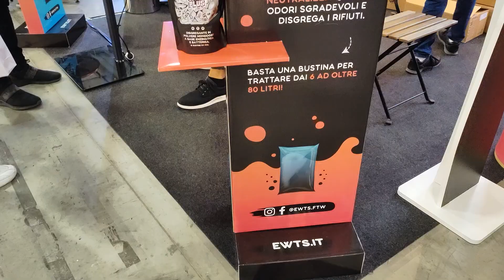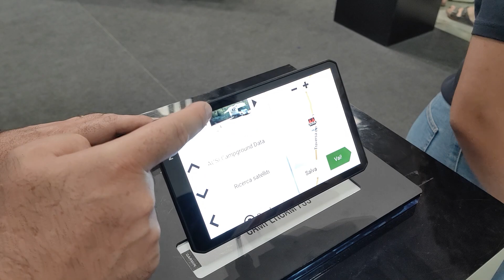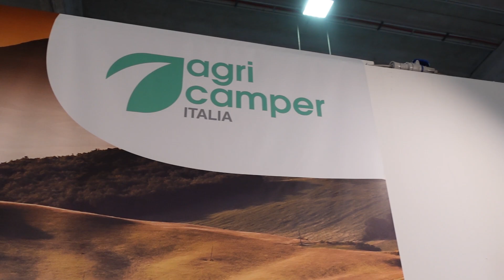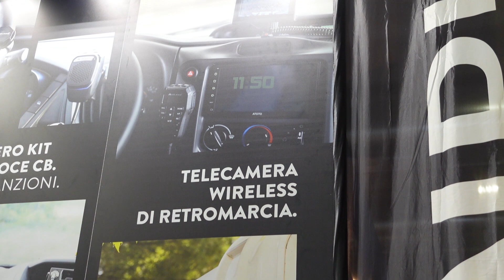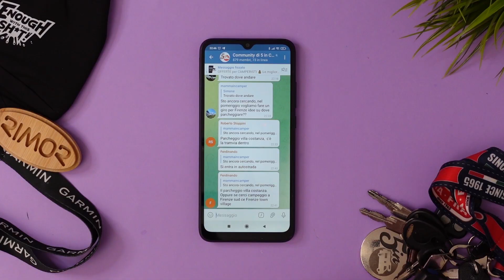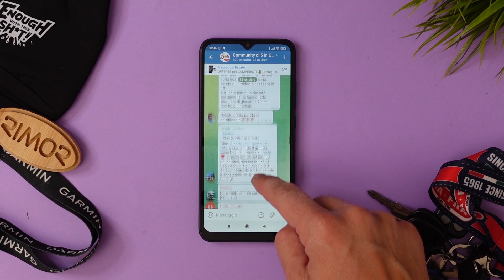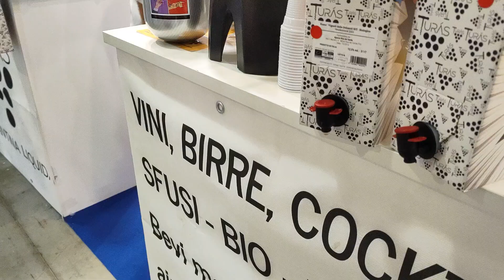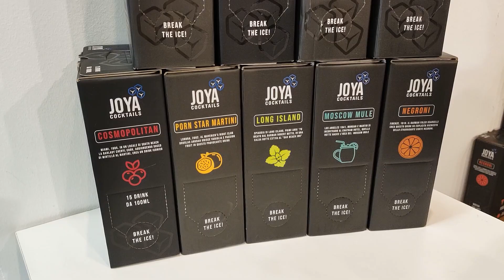SALONE del CAMPER 2022: NOVITÀ, ACCESSORI INTERESSANTI e INCONTRO CON VOI (Episodio 117)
Vi portiamo con noi alla Fiera di Parma tra i padiglioni del Salone del Camper 2022

CAPITOLI:
▶ 00:00 Introduzione
▶ 01:43 Appuntamenti presso gli stand
▶ 04:43 Una giornata con Midland
▶ 09:24 Le novità tra i camper
▶ 11:33 Le 5 figate della fiera 2022
▶ 15:46 Considerazioni finali